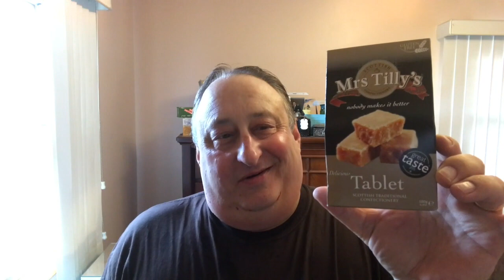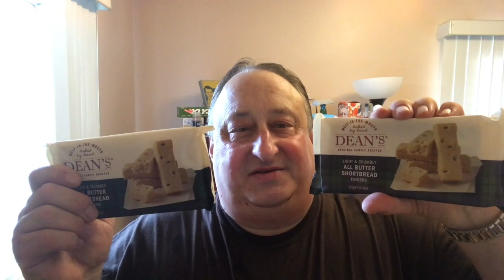A Scottish Shave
A Scottish Shave with our friends Bryan and Rowena Miles of Falkirk, Scotland.  New and very special friends!!